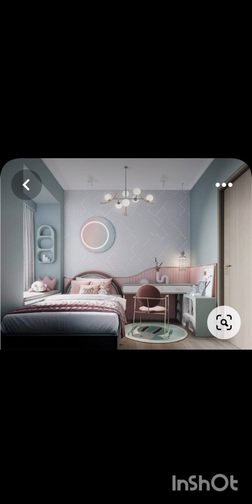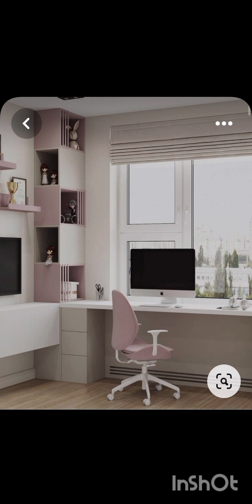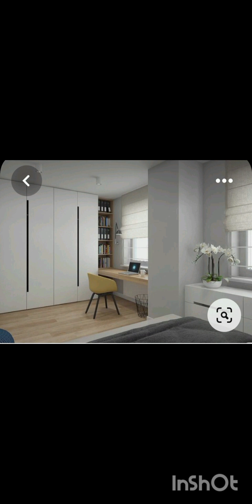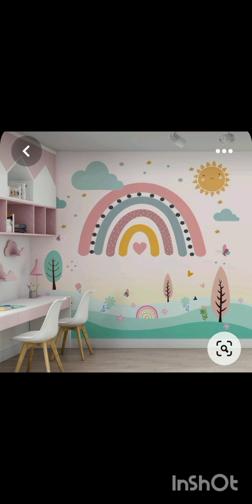secret of what to have in the kids bedrooms